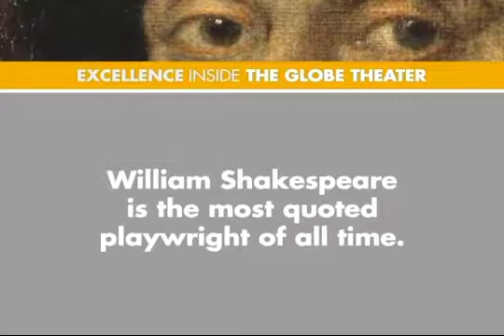AME Conference 2012 Chicago - Dallas - The Globe Theater - Quotable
AME Conference 2012 Chicago

Dallas - The Globe Theater - Quotable